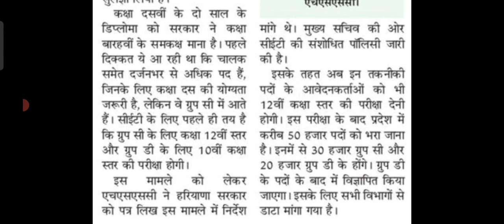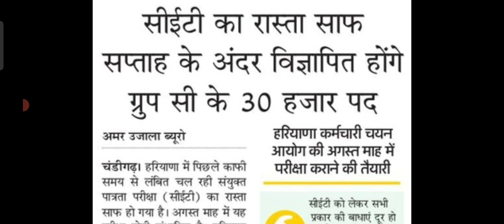Hssc CET विज्ञापन एक सप्ताह के अंदर जारी होगा|Hssc चेयरमैन का बयान|Exam date Hssc|Hssc update